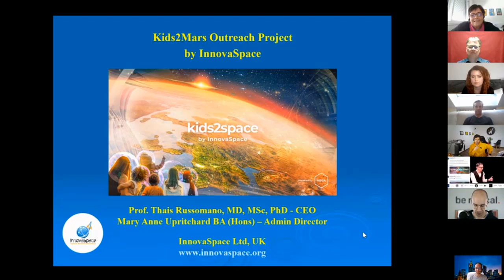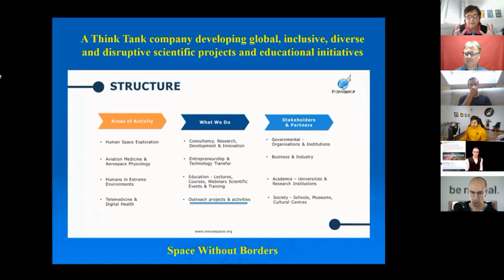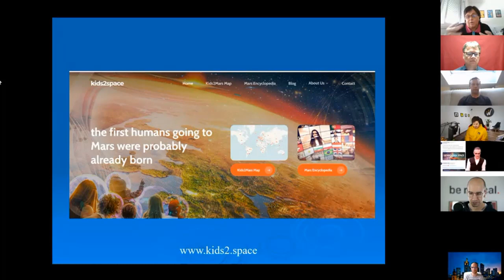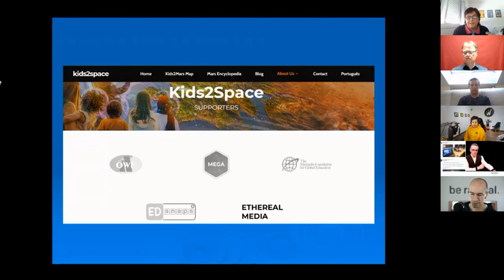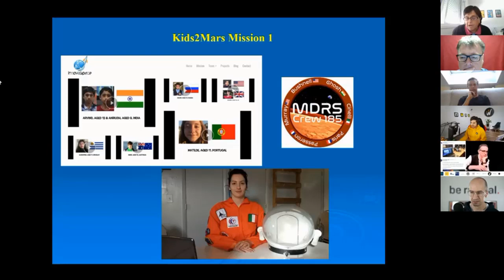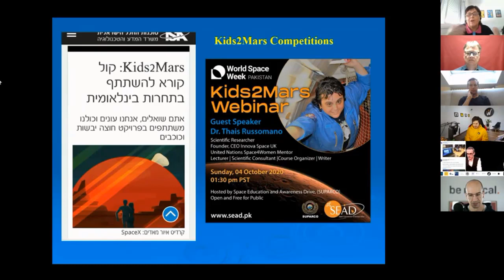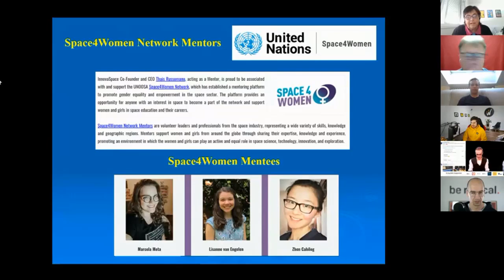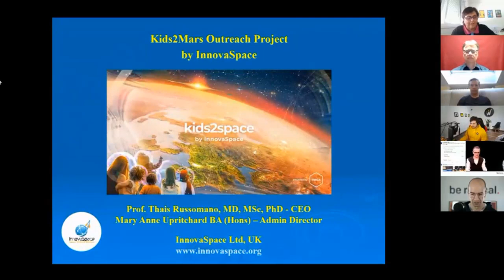Kids2Mars: provide global open-access to space knowledge byThais Russomano//Exponential Technologies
Kids2Mars aims to freely provide global open-access to space knowledge focused on the human exploration of the Red Planet. The project invites representative kids and young people (6-18 yr) from countries worldwide to ask questions about human exploration of Mars and the planet Mars itself, which are then answered by space experts.

Thais has more than 30 years of experience teaching and researching in the fields of Aerospace Medicine, Space Physiology, Aerospace Biomedical Engineering and Telemedicine & Digital Health. She participated in two European Space Agency (ESA) sponsored parabolic flight campaigns in Bordeaux, France, researching a new technique for administering extra-terrestrial CPR, and testing a medical device (Earlobe Arterialised Blood Collector – EABC) for the collection of arterialised blood in space. Thais is an active participant in the international scientific community, being an elected Academician of the International Academy of Aviation and Space Medicine (IAASM) and the International Academy of Astronautics (IAA), in which she serves on the Board of Trustees (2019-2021). She is currently acting as a voluntary Mentor for Space4Women, an initiative of the United Nations Office for Outer Space Affairs.